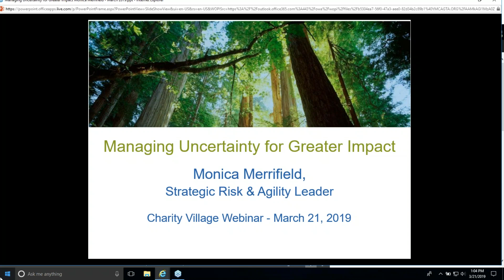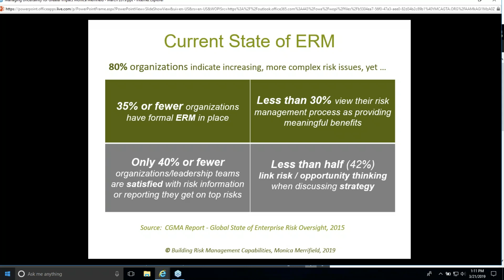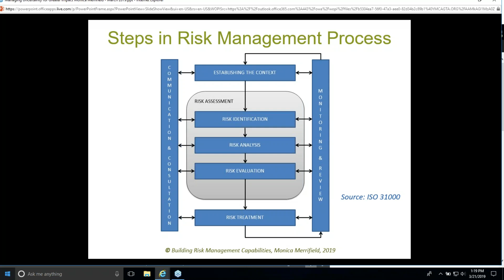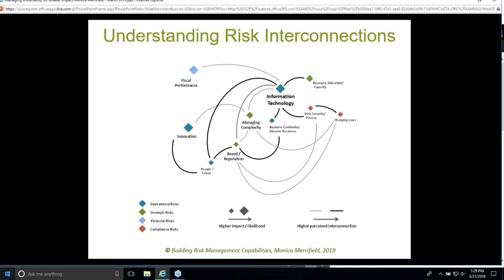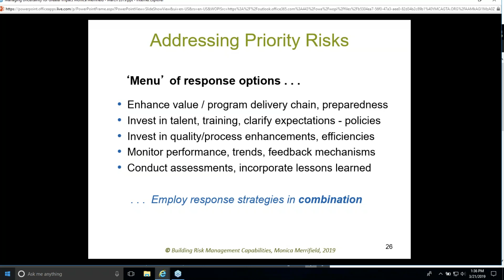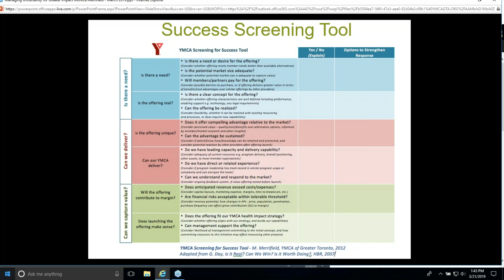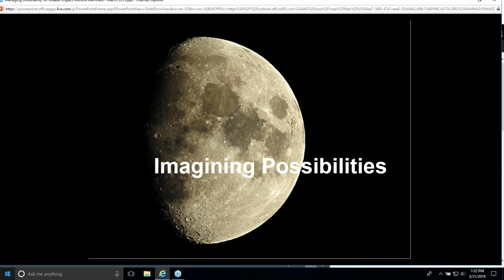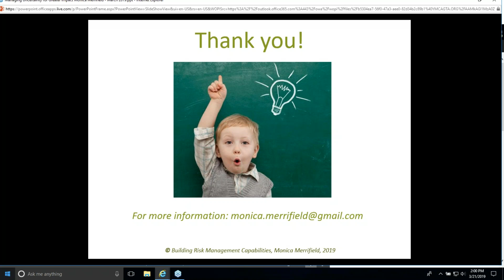Managing Risk for Opportunity and Greater Impact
Monica Merrifield is an internationally recognized strategic risk executive who will share practical approaches, techniques and tools to build risk management capabilities in your organization. Join us for this timely session to gain insights on how to navigate uncertainty with success, while achieving the impact we desire for our communities.